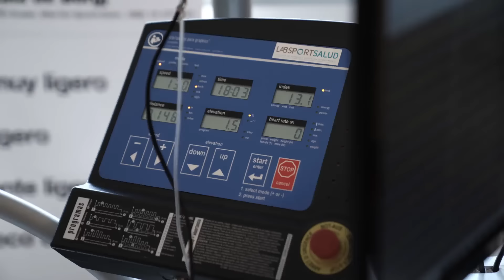Estrena de LO REPTE: OBJECTIU NY amb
La Cèlia Espanya té un repte: córrer la marató de Nova York. Per aconseguir-ho, quedarà amb diverses esportistes catalanes d'elit per entrevistar-les i, de pas, rebre la millor preparació física pel seu objectiu.

A més, podrà compartir l'experiència novaiorquesa amb algú del seu entorn. Diversos creadors de l'star system català s'uniran als entrenaments de la Cèlia per tal de motivar-la i intentar ser els escollits per viatjar amb ella a córrer la marató més famosa del món.

Estrena el 10 d'octubre a la plataforma 3Cat i al canal de YouTube d'EVA!